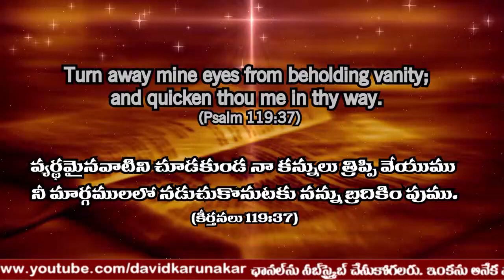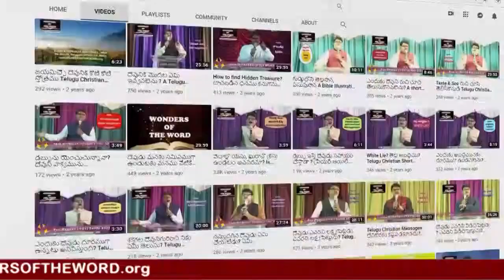Husky Verses Golden Retriever | Latest Sunday School Telugu Stories | గోల్డెన్ రిట్రీవర్, హస్కీ